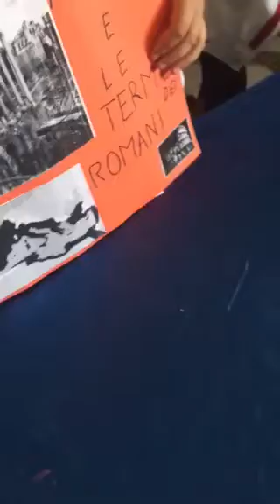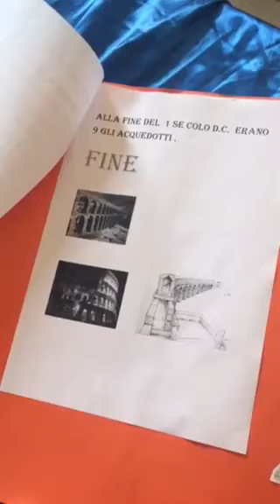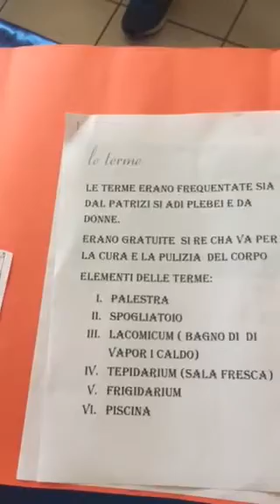Presentazione terme e acquedotto